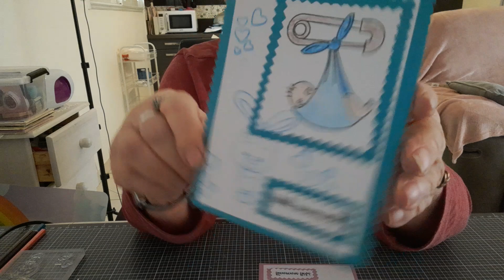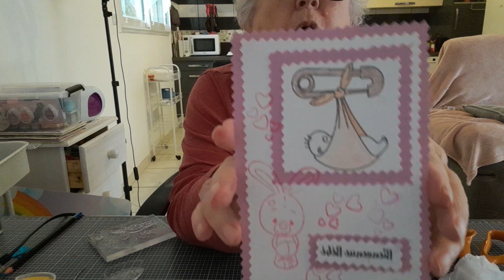carte facile bienvenue bebe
-5€ sur la degustabox : MONIQUEG_11705
merci
bonne journée